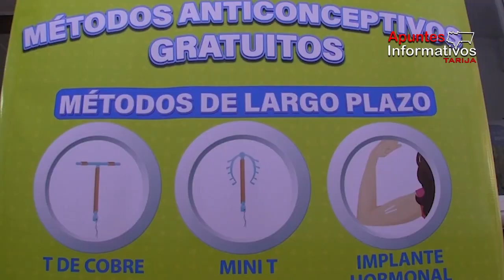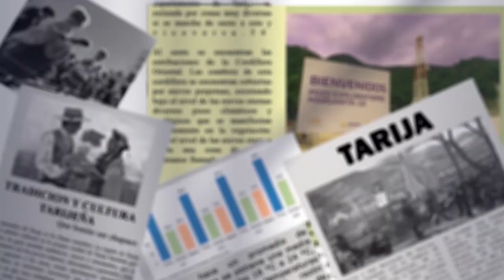Alcaldía firma convenio con MSI Bolivia para prevenir embarazos no deseados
Este lunes, el alcalde de Tarija, Johnny Torres Terzo, firmó un convenio con Ana Cecilia Velásquez Rossí, directora País de MSI Bolivia, para mejorar la calidad de vida mediante la prevención de embarazos no deseados en adolescentes y personas de bajos recursos, promoviendo servicios de salud sexual y reproductiva. Hasta la fecha, 550 personas han sido beneficiadas.